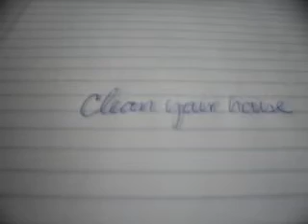Clean Your House